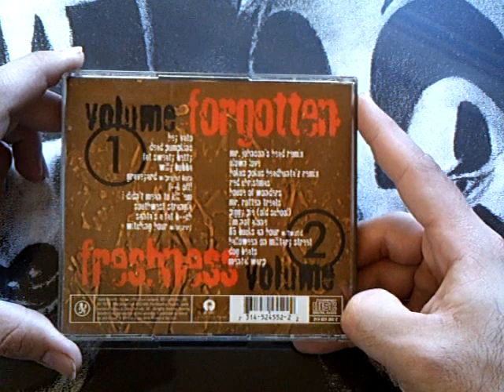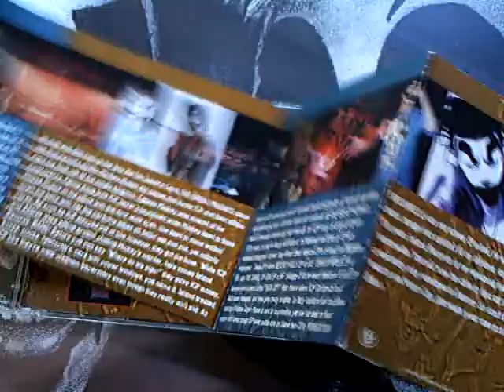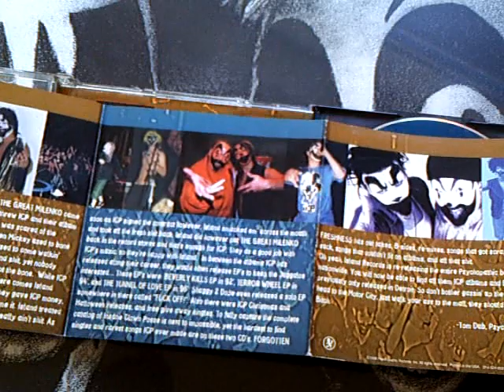ICP - Forgotten Freshness Vol. 1&2 (Review)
Track Listing:
Volume 1:
- Hey Vato
- Dead Pumpkins
- Fat Sweaty Betty
- Willy Bubba
- Graveyard w/Project Born
- Fuck Off!
- I Didn't Mean To Kill 'em
- Southwest Strangla
- Santa's A Fat Bitch
- Witching Hour w/Myzery

Volume 2:
- Mr. Johnson's Head Remix
- Clown Luv
- Hokus Pokus Headhunta'z Remix
- Red Christmas
- House of Wonders
- Mr. Rotten Treats
- Piggy Pie (Old School)
- I'm Not Alone
- 85 Bucks An Hour w/Twiztid
- Halloween on Military Street
- Dog Beats
- Mental Warp